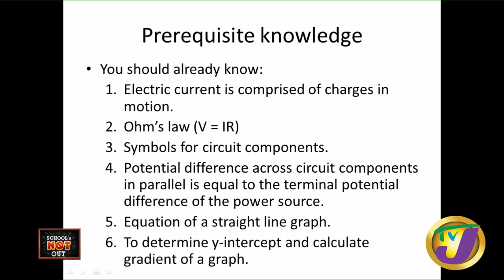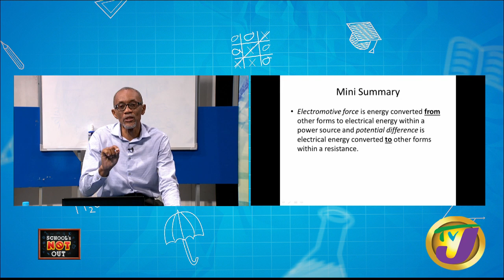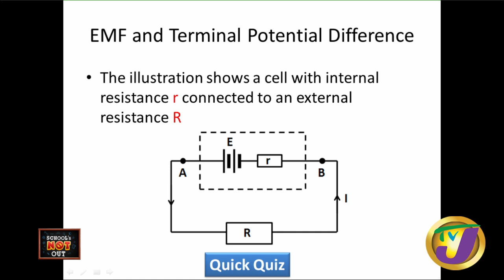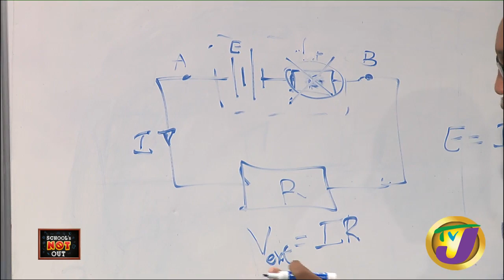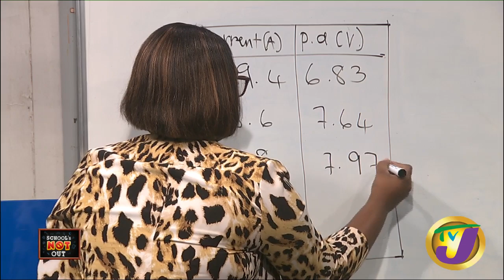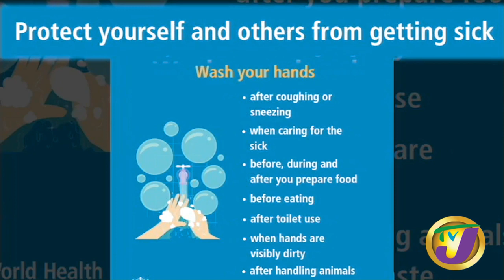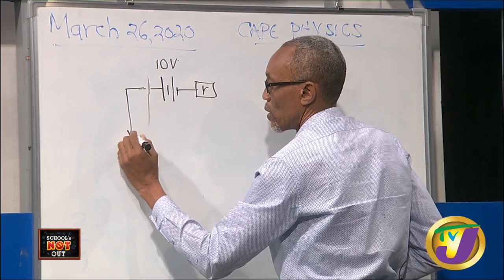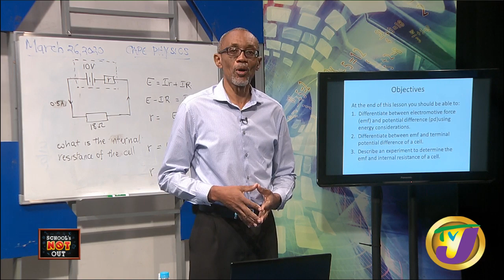TVJ Schools Not Out: CAPE Physics Unit 2 Lessons with Paul Bender - March 26 2020